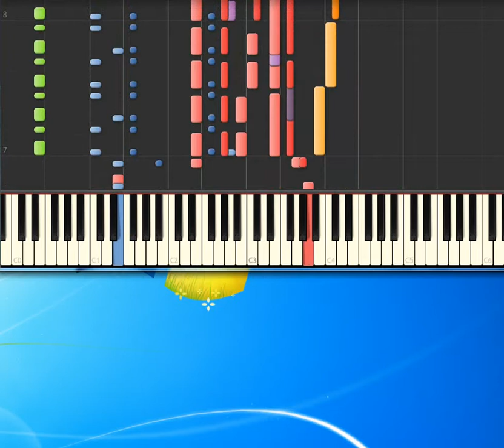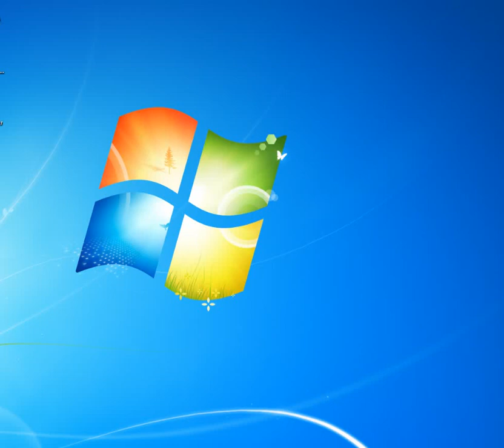[Piano Tutorial Synthesia]Cry me a river - Cocker Joe